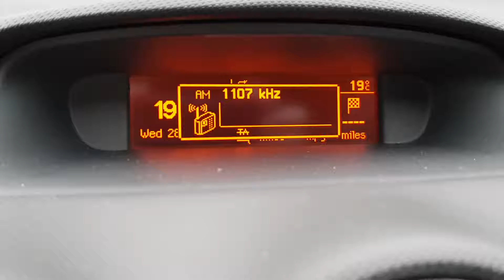Talksport AM recieved in France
Great signals